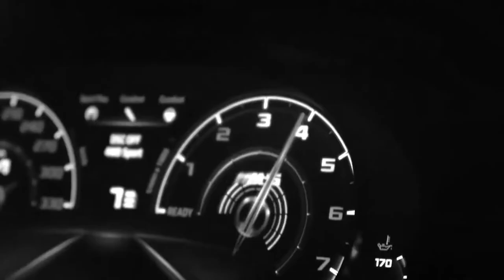Chicagoo MR SAXOBEAT